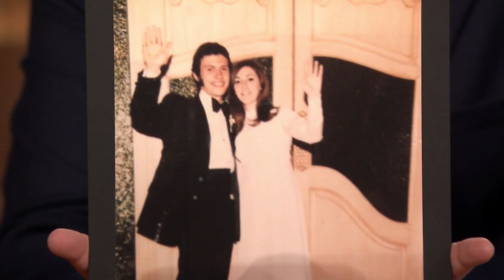Billy Crystal Got Burned on His Honeymoon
Billy Crystal talks to Jimmy about how a moonlit dinner in Puerto Rico with his wife went up in smoke.